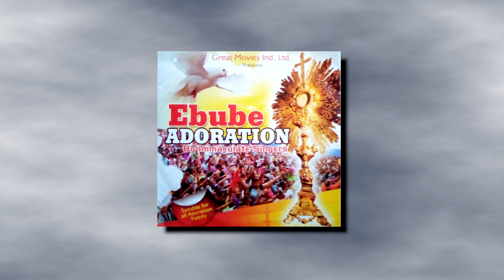EBUBE ADORATION AYEYEYE VOL 1 = IMMACULATE SINGERS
Watch Best of Nigerian SuperStars, in Nollywood movies, action, Drama, epic, Only on Youtube Channel, see clips, trailer's and exclusives on This Youtube channel we brings you the best on Nigerian movies free, watch movies online here on this channel